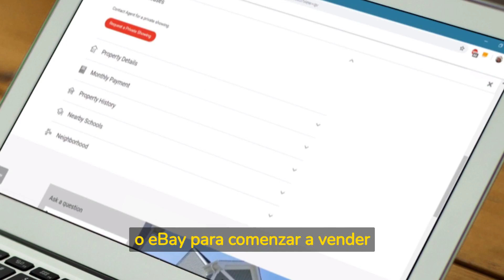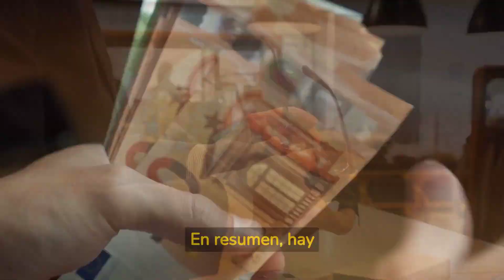4 Ideas de Negocios Sin Inversión para Comenzar Hoy Mismo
👋 Un saludos querido suscriptor, queremos compartir el día de hoy el nuevo video del canal 4 Ideas de Negocios Sin Inversión para Comenzar Hoy Mismo